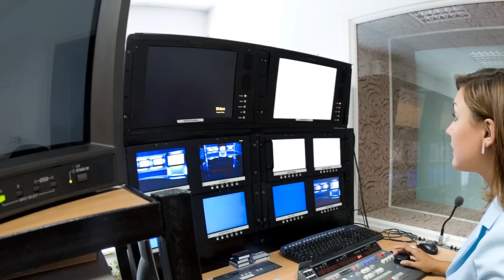Hereward Media - Promo Video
Hereward Media - a new Peterborough (UK) based service which will deliver quality training and valuable experiences to all ages. Our primary objective is to become the Community Television channel for Peterborough and surrounding districts - when a licence is made available for tender in the near future.

So, what's it all about? TELEVISION. RADIO. WEBSITES.

Vision. Sound. The written word. This trio of communication channels now play a huge part in all our lives.

Here at Hereward Media, we aim to empower the Peterborough community to reach a better understanding of how these services work. We will illustrate ways to make best use of all of them. We want to demonstrate how everyone can benefit from analysing the media's inner workings as both creators and as recipients.